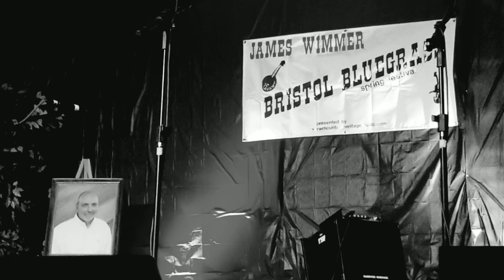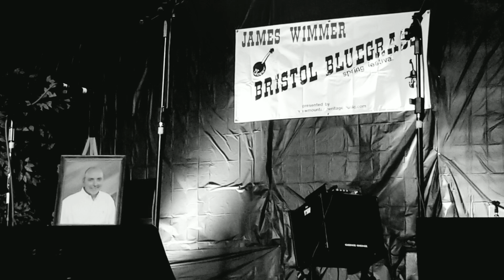Beulah Land / John Rigsby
In Memory JamesWimmer 5th Annual James Wimmer Bluegrass Festival Bristol Virginia March 23 2019